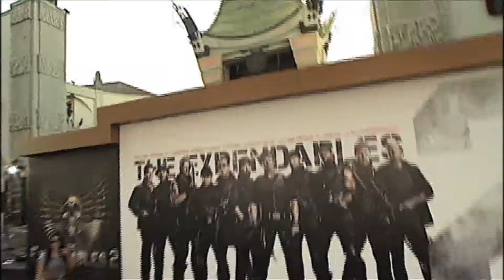Quinto segmento Reporte Hollywood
Reporte Hollywood con lo mejor del espectáculo internacional